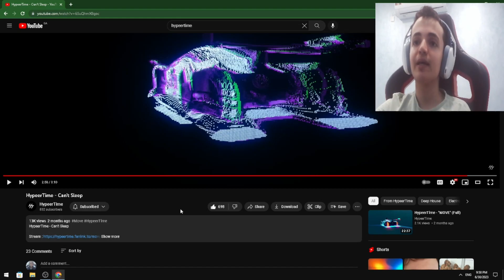WHY IS THIS SONG SO UNDERATED!!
its way too unique they deserve more recognition for sure